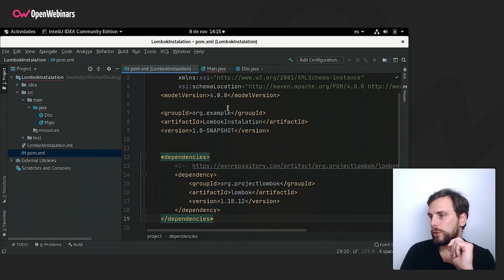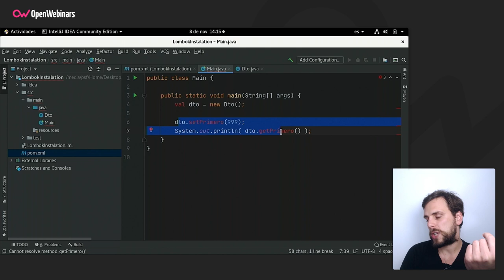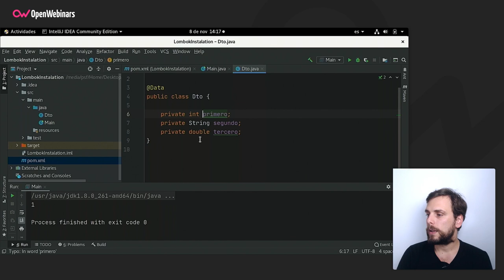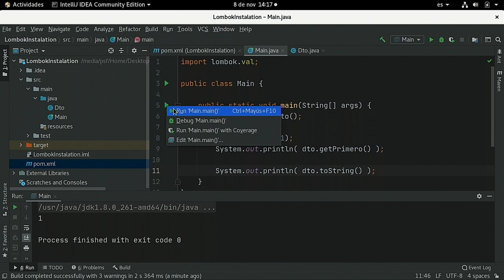Cómo utilizar la anotación @data de Lombok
Seguimos con los videos sobre Lombok, la biblioteca de Java, mostrando un ejemplo de uso de la anotación @data de la misma.